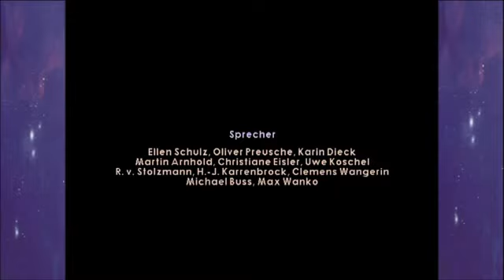Willkommen in Ankh-Morpork ⚔ 1 ⚔ Discworld 2: Vermutlich Vermisst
Discworld II - Vermutlich vermisst...!? ⚔1 Willkommen in Ankh-Morpork  • German • Gameplay
Ein ganz normaler Tag in Ankh-Morpork. Die Zauberer der Unsichtbaren Universität machen sich mal wieder über ein Festessen her, Rincewind rennt mal wieder um sein Leben, Treib-mich-selbst-in-den-Ruin Schnapper verkauft mal wieder irgendwas aus seinen Bauchladen und Tod führt die Seelen der Verstorben ins Jenseits... oder auch nicht.

Der Bibliothekar der Unsichtbaren Universität von Ankh-Morpork stirbt aus unerfindlichen Gründen nicht durch eine an einem Pferdekarren herbeigeführte Bombenexplosion. Auch anderswo in der Stadt geschieht es, dass Todgeweihte nicht sterben wollen und als Untote die Stadt unsicher machen, da ihre Seelen nicht mehr abgeholt werden. Gevatter Tod soll beschworen und davon überzeugt werden, zu seiner Arbeit zurückzukehren. Für das entsprechende Ritual muss Rincewind verschiedene Zutaten besorgen. Der herbeigerufene Tod scheint jedoch so vergnügt, dass er gar nicht daran denkt zurückzukehren. Rincewind soll herausfinden, wohin Tod verschwunden ist, und ihn zurückbringen.

Dieser gönnt sich derweil Ferien im Land von XXXX. Rincewind reist dorthin und spricht mit Tod, der zustimmt, zurückzukommen – jedoch unter der Bedingung, dass er berühmter wäre. Für einen Film, der für Gevatter Tod in Holywood produziert werden soll, muss Rincewind verschiedene Dinge besorgen. Der Erfolg des Films steigt Gevatter Tod zu Kopf und er wird wie ein Idol verehrt. Er lehnt es ab, in seinen alten Beruf zurückzukehren, sodass Rincewind den Job übernehmen muss.

Rincewind trifft im Haus von Gevatter Tod auf dessen Butler Albert, den er zuerst davon überzeugen muss, dass er seine Rolle vernünftig spielen kann. Nachdem dies gelungen ist, gibt Albert Rincewind seinen ersten Auftrag – und der ist ausgerechnet, die Seele von Gevatter Tod zu holen. Denn dieser hat es sich mittlerweile mit dem Patriarchen verscherzt und der Patriarch lässt auf einem Popfestival einen Anschlag durch einen Assassinen auf Tod verüben. Rincewind muss schnell handeln, um den langsam dahin scheidenden Tod zu retten, da er sonst permanent dessen Rolle übernehmen müsste. Er erfährt von einem Jungbrunnen, dessen Wasser er Tod zu trinken gibt. Anschließend rächt sich Tod an dem Assassinen.

Zu Ende des Spiels ist Gevatter Tod wieder zurückgekehrt und Rincewind der Held der Stunde. Er zeigt einen Film der Geschichte, doch der Film reißt. Um ihn zu reparieren, schneidet Rincewind Szenen der Elfenkönigin in den Film, welche aus der Leinwand heraus erscheint und in einer Parodie von King Kong den Bibliothekar (einen Affen) schnappt und mit diesem auf den Turm der Unsichtbaren Universität klettert. Rincewind bombardiert die Königin schließlich mit Wasser, das sie hässlich macht, und die Stadt ist gerettet.